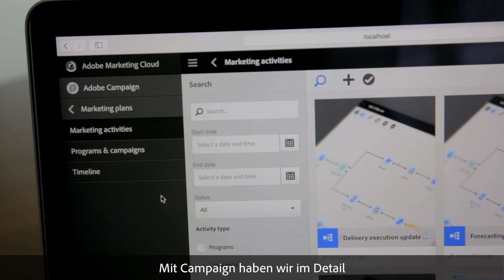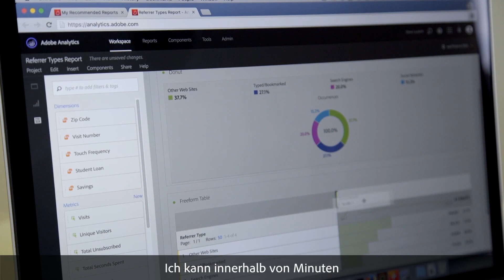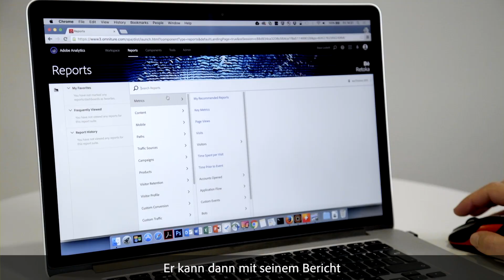Auchan:Direct kombiniert individuellen Service mit digitalem Komfort | Adobe DE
Erfahre, wie europäische Lebensmittelhändler durch die Personalisierung von Online-Shopping-Erlebnissen mit der Adobe Experience Cloud, den lebenslangen Kundenwert steigern.

Viel Spaß!

Du möchtest auch zur Experience Cloud wechseln? Dann hier entlang

Folge uns auch auf Facebook und Twitter sowie unserem Blog!